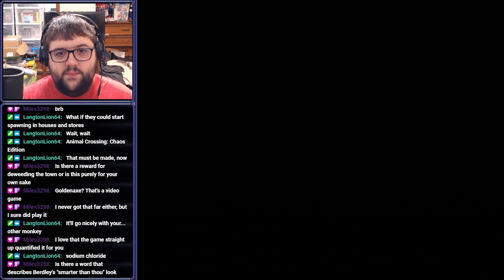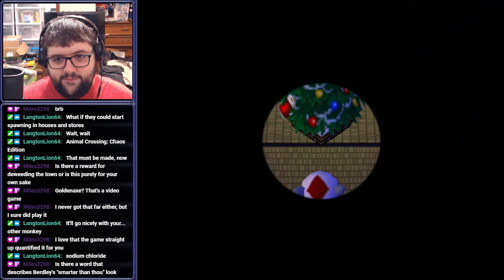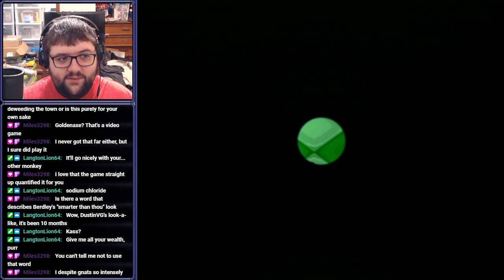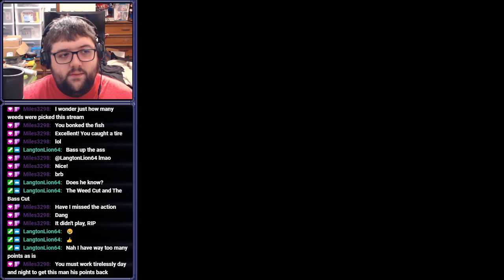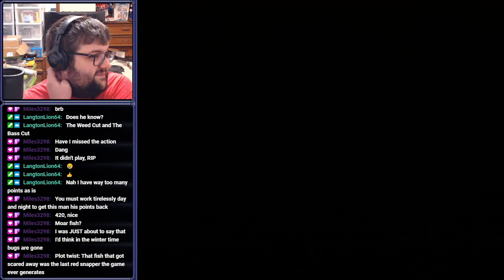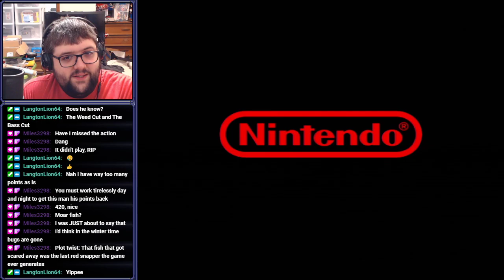[Stream] Animal Crossing (Part 15)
More like sea a-